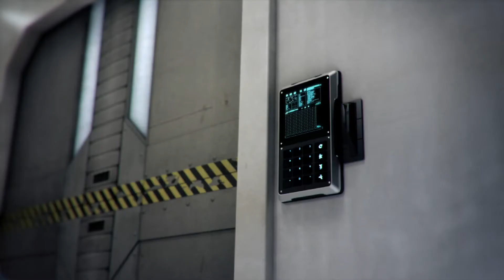League of Legends for mac video trailer.